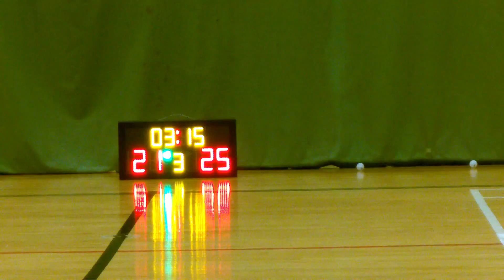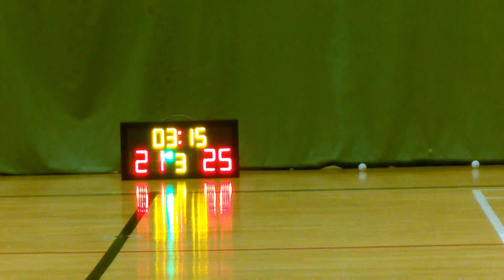STARLEAGUE NTE S1 20150606 Rubberman vs Thei Q3